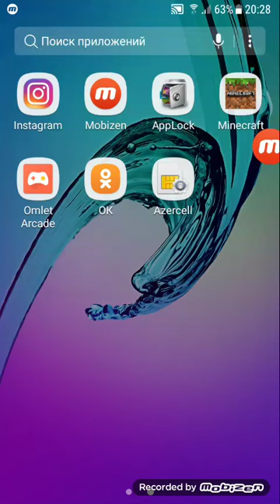ferda vəq kamil minecraft oyunu oynada